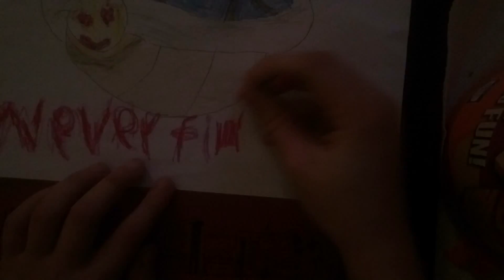Amazing "blue shells secret" speed paint